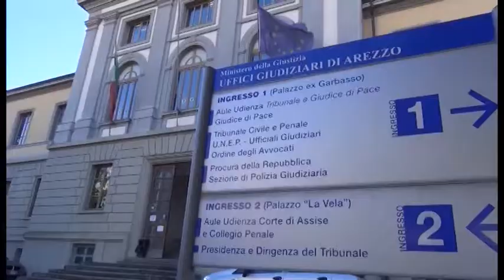Crollo sulla E45, la procura di Arezzo indaga per disastro colposo